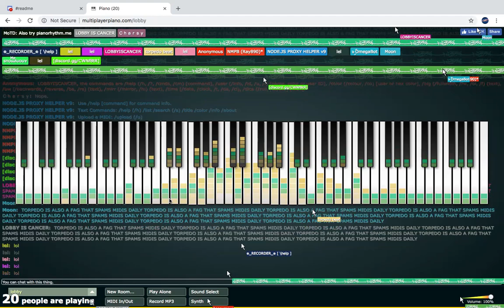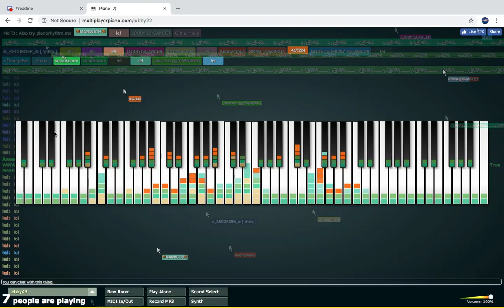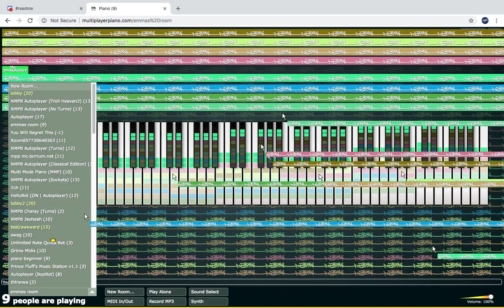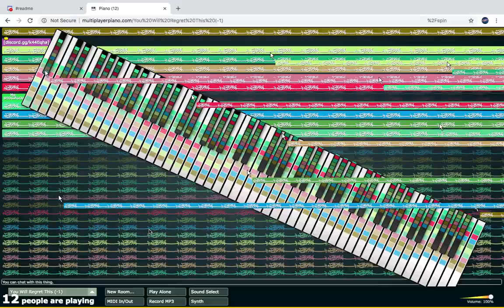mpp apocalypse 9/9/18